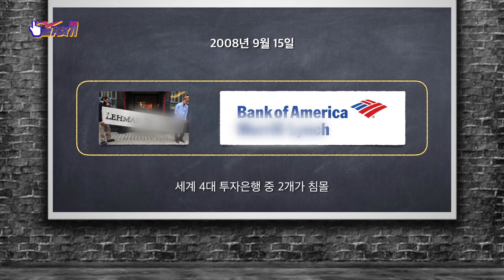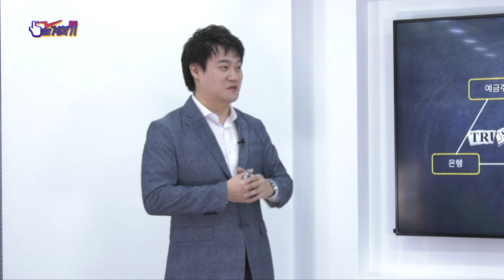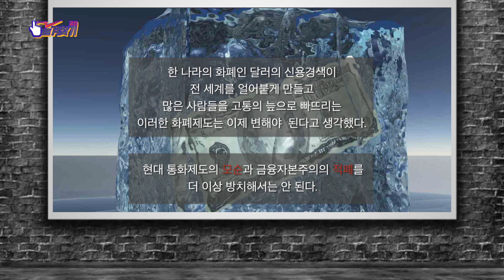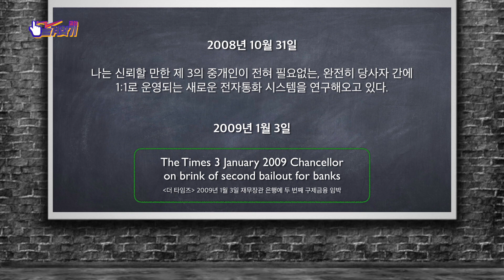은행발 금융위기가 비트코인 낳았다?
[코인즐겨찾기] 어서와 블록체인은 처음이지?
③금융위기를 막아줄 전자통화 시스템, 비트코인

2008년, 세계 4대 투자은행 중 2개
(Bank of America, Lehman Brothers)가 침몰했습니다.
큰 은행의 파산으로 사람들은 은행을 믿지 못했고
사회는 큰 혼란에 빠졌습니다.
박진하 건국대 교수는 이 혼란을 극복하기 위한
제 3의 전자통화 시스템으로 비트코인이 등장했다고 말합니다
여러분은 금융위기를 통해 개발된 비트코인에
대해 어떻게 생각하시나요?